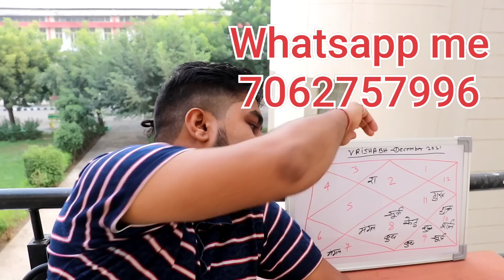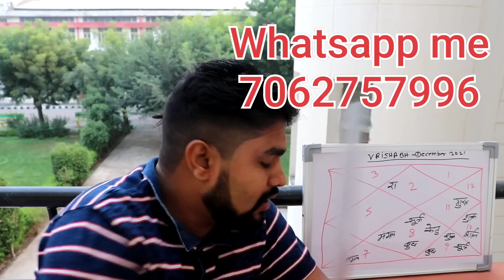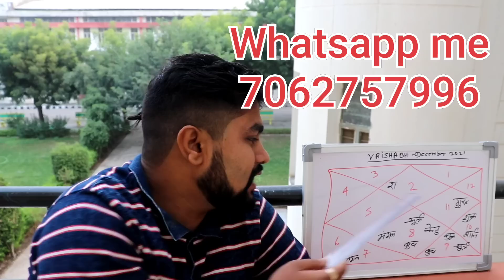#2.Vrishabh/Taurus rashifal December 2021 | मेष राशिफल दिसंबर २०२१ | आ रहा है बड़ा बदलाव | Raja mishr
#2.Vrishabh/Taurus rashifal December 2021 | मेष राशिफल दिसंबर २०२१ | आ रहा है बड़ा बदलाव |

, वृषभराशिफल # वृषभराशि वृषभराशिफलदिसंबर२०२१ rashiDecember2021 Vrishabh/TaurusDecember2021